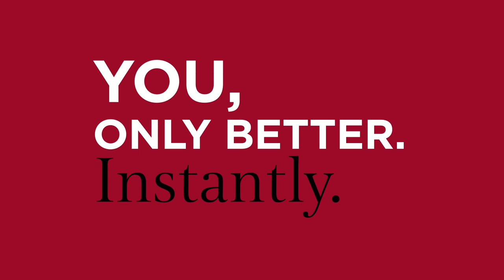CLARINS / TUTO Makeup / A touch of colour